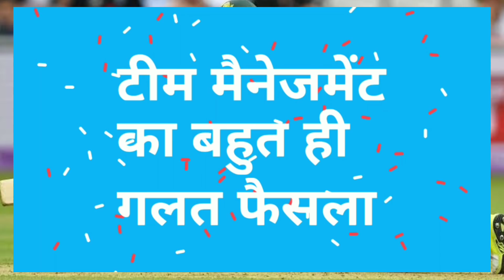Ab Devilliers Rejected By Cricket South Africa In WC 2019 | Know The Actual Reason | Pawan Manral